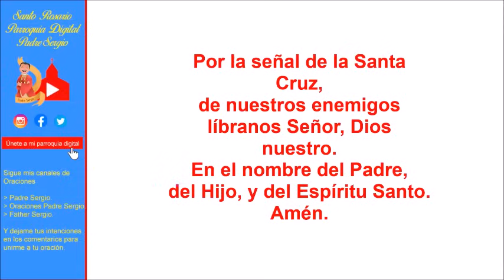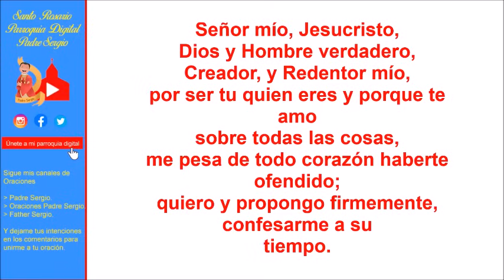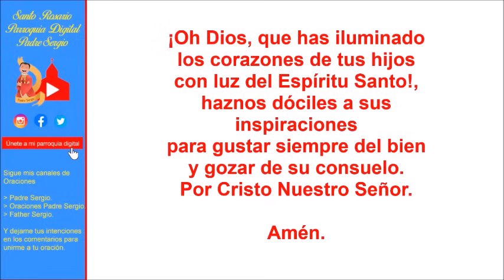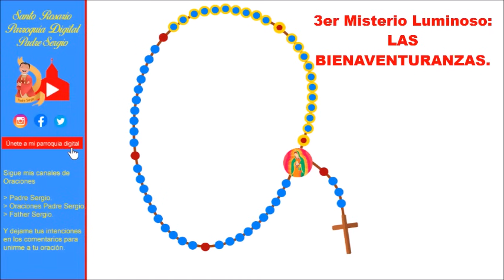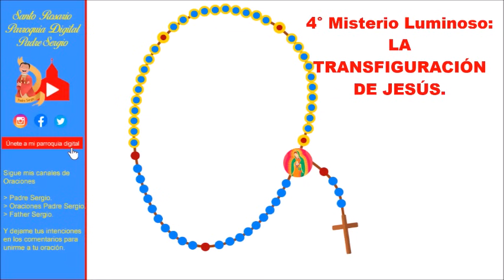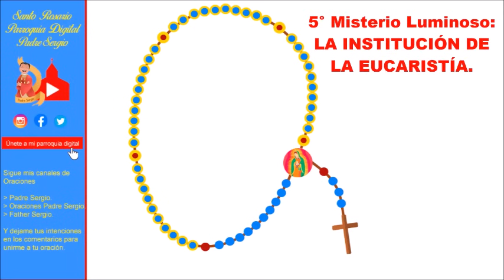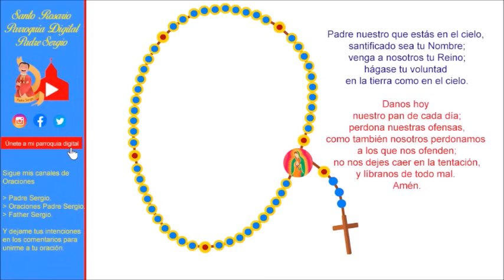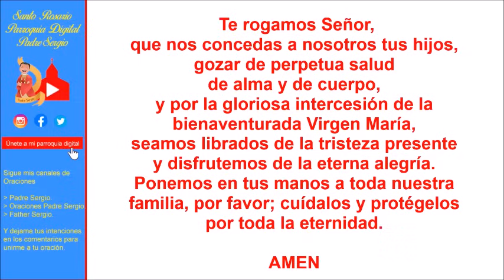Rosario de Hoy Sábado 30 de Noviembre del 2024